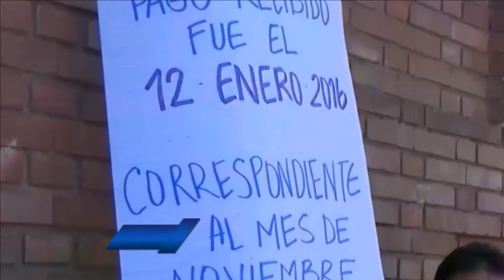Emisión Estelar de NoticiasElVenezolanoTV con @marciasusanatv y @enjovior 08-07-2016 Seg. 03